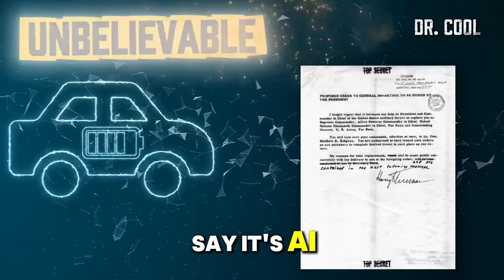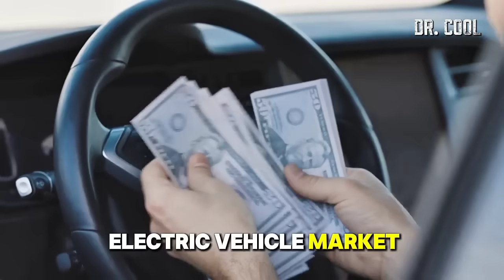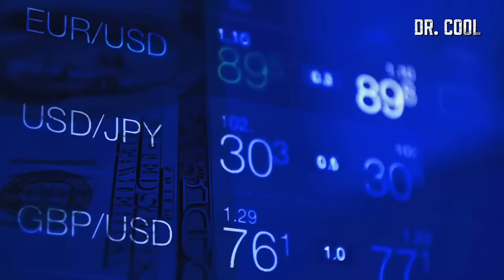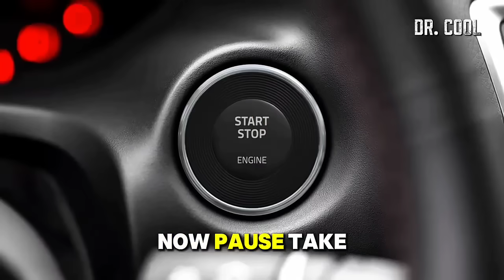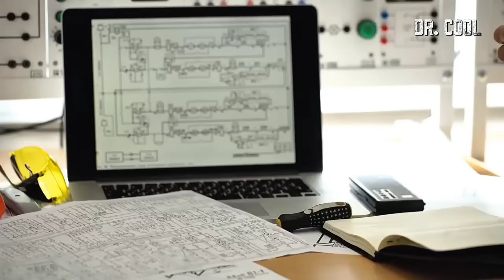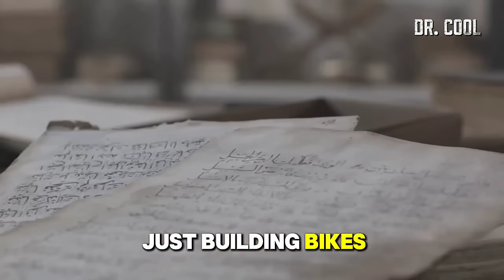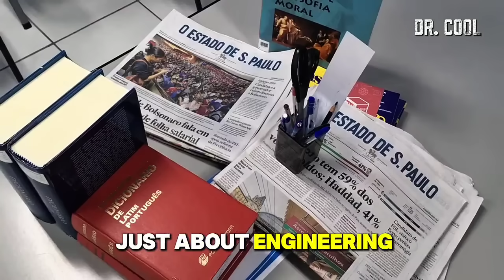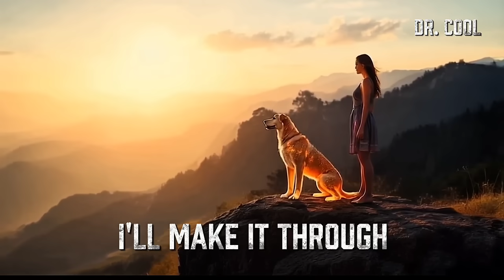Maxwell Chikumbutso's Superbike: The Revolution They Don't Want You to Know!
The brutal uppercut has finally landed — Maxwell Chikumbutso’s self-powered superbike is out, and it’s absolutely ballistic! 🚀 This isn’t just another electric bike — it’s a paradigm shift that defies physics, breaks the rules of energy dependency, and sends shockwaves through the global tech world.

In this video, we dive deep into how this Zimbabwean genius turned divine inspiration into a reality that threatens the fossil fuel empire and exposes the hypocrisy of Western science. From the secret lab tests to real-world performance and unstoppable acceleration — this superbike redefines what’s possible.

This is Africa’s Tesla moment, but far beyond electricity — a self-charging superbike that challenges everything we know about propulsion, energy, and control. 💥

Watch till the end — you’ll understand why this machine isn’t just fast... it’s a revolution on two wheels. ⚡🏍️

📌 Timestamps:
0:00 – The Brutal Uppercut Begins
1:25 – Who Is Maxwell Chikumbutso?
3:15 – Inside the Self-Powered Superbike
5:45 – The Technology Behind the Miracle
8:20 – Global Reactions & Western Silence
10:10 – Why This Changes Everything
12:40 – Final Verdict: Africa’s Energy Revolution